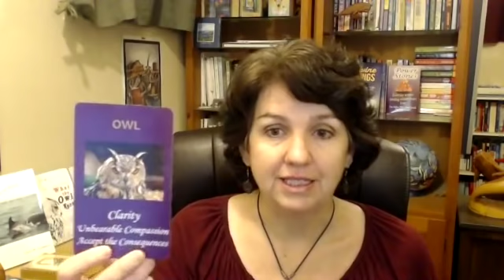Monthly Forecast December 2018 Clarity Flexibility and Joy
Be gentle with yourself and others as you become aware of what you want to release moving into the New year. And cherish each moment you've got!

Animal Spirit Guides offer us spiritual guidance through animal wisdom and animal messages, whether they are from a vision in a dream or meditation or seeing that animal in nature or somewhere else in our lives (books, websites, photos, etc.). Animal wisdom can come to us from a power animal, a totem animal, a spirit animal, an animal oracle or a live animal.

Because the outer world is a reflection of our inner world, we can use the signs and symbols we see in the world around us to give us insight into the spiritual nature of our inner world. By tuning into animals though nature or oracle cards or researching the animal meaning, we can receive spiritual guidance on the life lessons we are learning right now. Each animal has a different message or meaning for us.

Listen to the animals and watch your life improve!

MY NEW BOOKS!

Want to find your voice and take charge of your life?

How can animal wisdom improve your life?

Let’s connect!